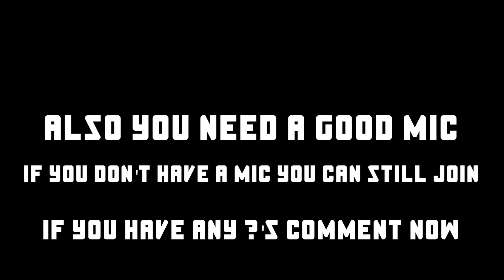WANNA BE IN GTA 5 VID ON PS4? PAY ATTENTION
Official RNG Member and CT Gxd CEO Join the Gxd Squad Below

Download Chillmatic

1st Intro
Stack Boy Kee Ft Young Ave1x & Gzz - Faneto Remix

2nd Intro
I don't wanna be a star by Nat found on Chillmatic #6 Above

STAY UPDATED
Gamertag Xbox One Only: Nat Da ChillGxd